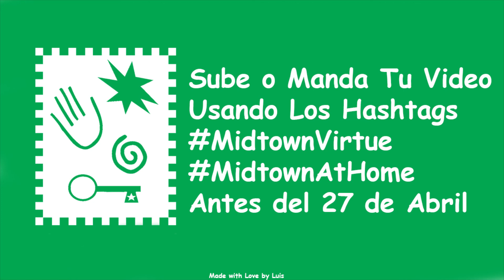Amabilidad - Semana Tres Leccion de Virtud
La virtud de la amabilidad con el Director de MAP, Carlos.